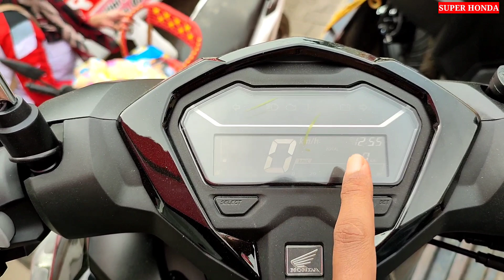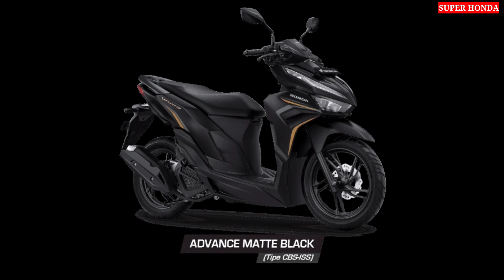ALASAN BELI MOTOR VARIO 125 CBS 2023 TERBARU VERSI TERMURAH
PT Astra Honda Motor (AHM) meluncurkan penyegaran terbaru pada skutik popular New Honda Vario 125 melalui sentuhan desain sporty teranyar dan beragam fitur canggih yang mampu memberikan kebanggaan sebagai partner berkendara harian konsumen di Indonesia. Skutik ini kini juga memiliki semakin banyak pilihan yang dilengkapi fitur canggih Honda Smart Key System.

Review New Honda Vario 125 CBS PLUS warna merah jika lebih detail memang keren kawan di banding generasi sebelumnya

Harga per 16 Oktober 2022 :
Vario 125 CBS Plus : 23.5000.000
Vario 125 CBS ISS plus : 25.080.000
Vario 125 CBS ISS SpesialPlus : 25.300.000

harga per Oktober 2022 OTR plat G plat H plat AD plat K

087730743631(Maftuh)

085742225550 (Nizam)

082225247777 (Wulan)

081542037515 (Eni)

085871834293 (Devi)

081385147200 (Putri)